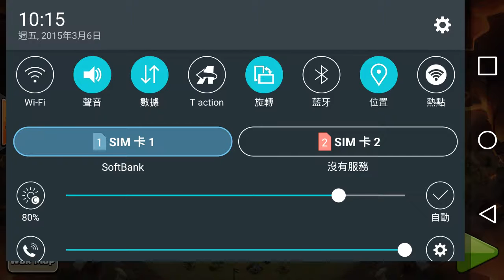20150305 DF vs EpicElite 8Royalsss 3star no.15 TH9